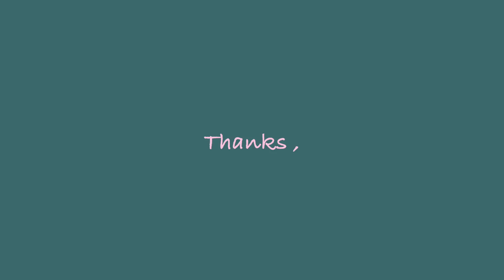나의 오렌지레드 데일리 메잌-업 !(+향수 추천) :: 채소(CHAESO)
💚더보깅💚

✔️렌즈 : 렌즈나인 라임렌즈
✔️상의 : H&M

영상에서 언급했던 일산 킨텍스 뷰티박람회는
10/12 - 15일까지 !
저는 15일에 오후 2시부터 3시까지  라이브쇼 진행 예정이에용 :-)

-MAC
Strobe Cream

-ARITAUM
Full Cover Cream Concealer

-HERA x Garance Wilkens(부분광고)
UV Mist Cushion Cover

-CLIO
Kill Cover Airy-Fit Concealer
#1.5

-MUFE
UHD Microfinishing Loose Powder

-Innisfree
Skinny Brow Pencil

Eye Shadow Trio

-J.ESTINA Beauty
Jewel define gel pencil liner

-Etude House
Lash Perm Curl Fix Mascara

-Holika Holika
Eye Metal Glitter
홀리카홀리카 메탈글리터

-AMELI
Real Skin
아멜리 리얼스킨

-AMELI
Orange Mango
아멜리 오렌지 망고

-LOVE 3CE
 VELVET LIP STICK
GIRLS GIRLS
러브 쓰리씨이 벨벳 립스틱

-MISSHA
 Ravoir Eau De Parfum
#1890 In Prague
미샤 라브와 향수